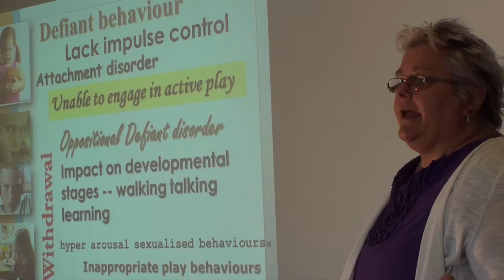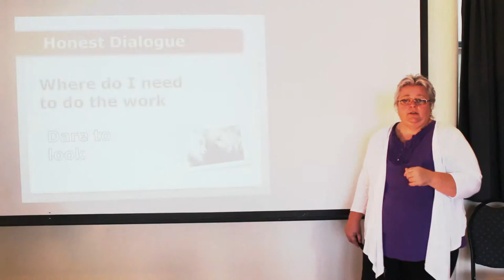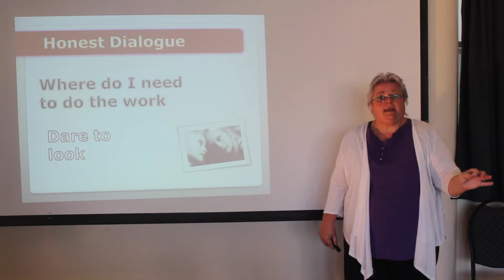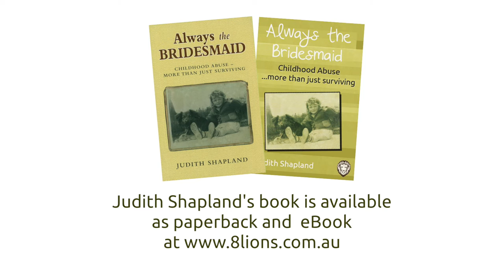Child Abuse Seminar - Judith Shapland (Trailer)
Judith Shapland held a seminar on child abuse at the Byron Bay Community Centre. "Child Abuse - A Toxic Heirloom".

Judith Shapland and Significant Impact run workshops and seminars throughout Australia for individuals to explore the generational impact of childhood abuse. They aim to provide insight, strategies and hope for recovery. They have also created an industry-aimed interactive training workshop which provides practitioners with insights and tools to identify trauma impact in their clients and colleagues.